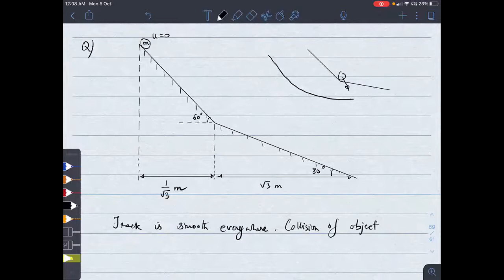Does inelastic collision always mean that there is no relative motion between two objects?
A beautiful example on collision from PYQ IITJEE along with another example of inelastic collision of objects connected via string